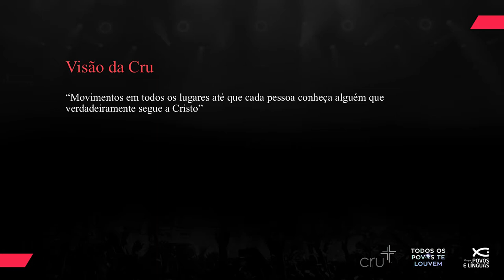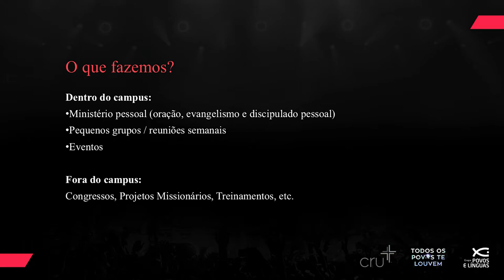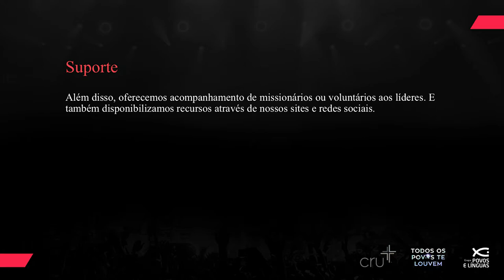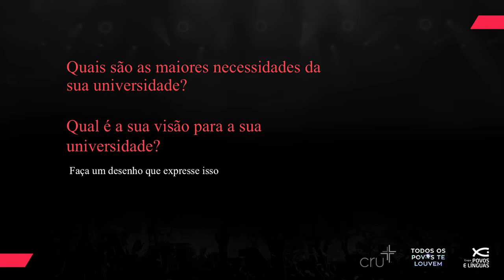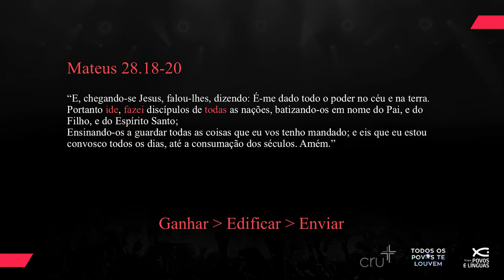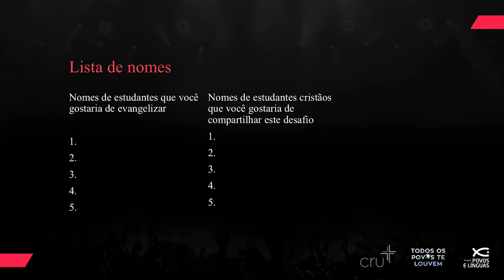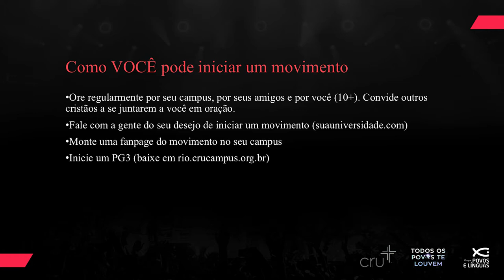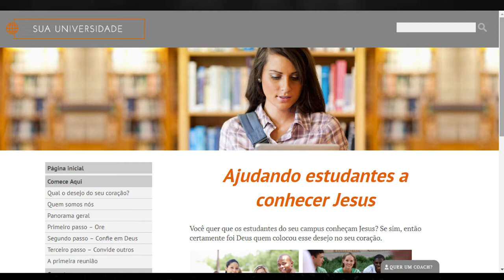Missão Universitária | TPL - Campos dos Goytacazes, 2017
Oficina gravada durante o evento Todos os Povos Te Louvem realizado pelo Grupo Povos e Línguas em julho de 2017 na cidade de Campos dos Goytacazes, RJ. Abordando o tema Missão Universitária com Wesley Cunha, Cruzada Estudantil - CRU.